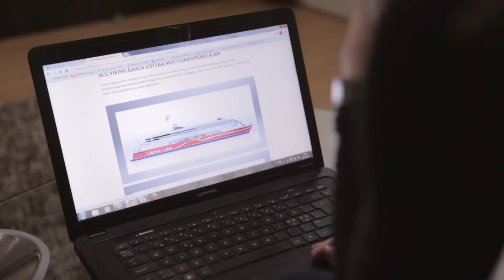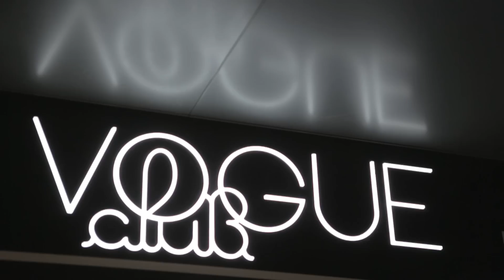Viking Grace - Testimonial